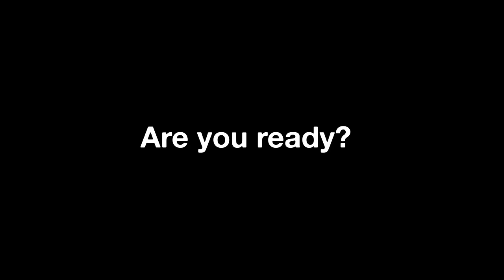Dennis Cole - Kanye’s Water